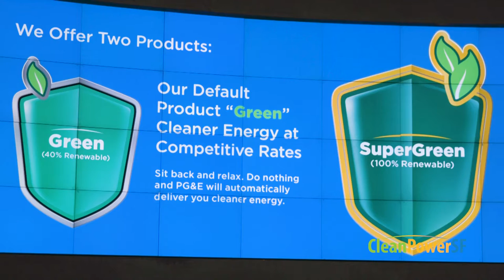CleanPowerSF: City Resident